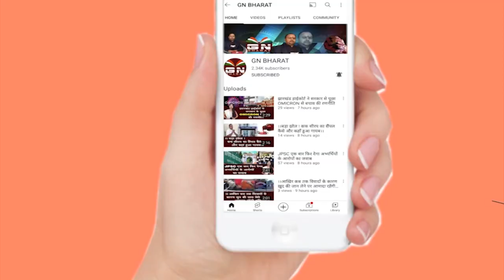Polytechnic College की छात्राओं ने जम कर किया विरोध, पैसा लेकर ड्रेस नहीं दिया! || Girl Protest